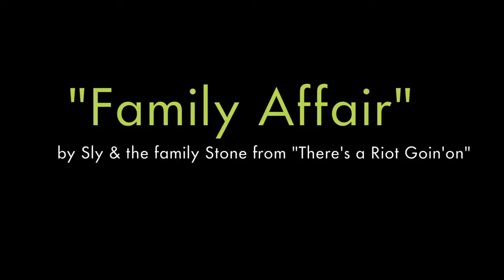FAMILY AFFAIR (Bass Cover)- Sly & the Family Stone by Machinagroove's BassCovers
Hi Everybud!

Ce mardi une superbe ligne de basse, sobre et toute en croches (ou presque) jouée par Mr Sly Stone Himself pour ce célèbre tube tube de Sly & the Family Stone: "Family affair".
Souvent repris, jamais égalé!

Si sous son apparente simplicité cette ligne de basse parait facile à jouer, ATTENTION, il faut accentuer tous les temps et jouer les contre-temps bien gras ce qui concrètement signifie, jouez vos croches en notes courtes et longues ce qui donne cette aspect chaloupé, très soul et qui donne donne tout le piment de cette ligne de basse!

Cela demande une petite pratique mais je reviendrai la dessus dans une prochaine spéciale BassCover avec un morceau tout simple pour appliquer cette technique... :)

Bon groove et n'oubliez pas le "like" merci bien ;)